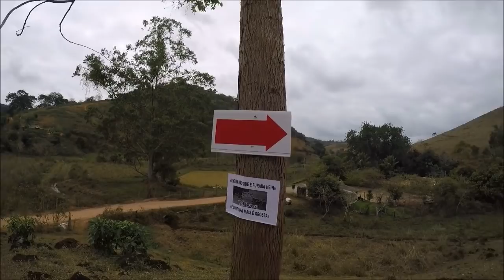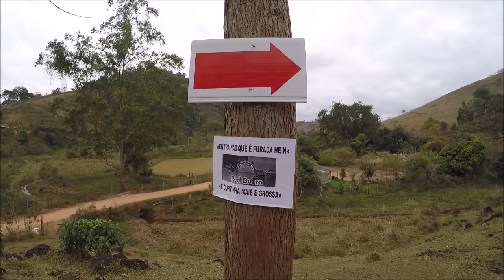GUAÇUI 2019 ! PRESTIGIEI O EVENTO DOS AMIGOS !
um pouquinho do que rolou no encontro de Guaçui esse ano... parabens aos organizadores, cafe e almoço espetacular , sem falar no trilhão bem preparado .